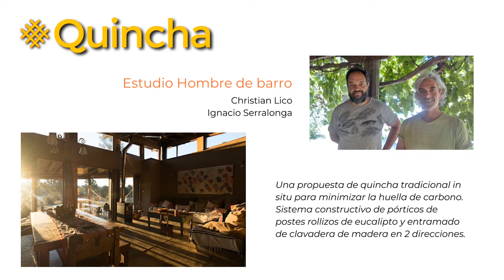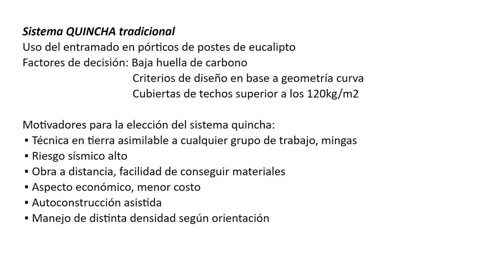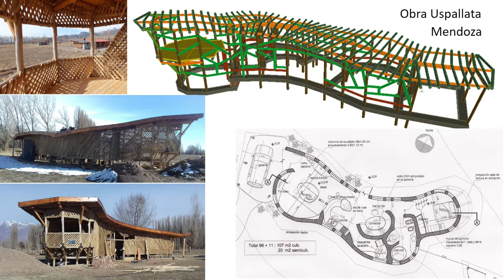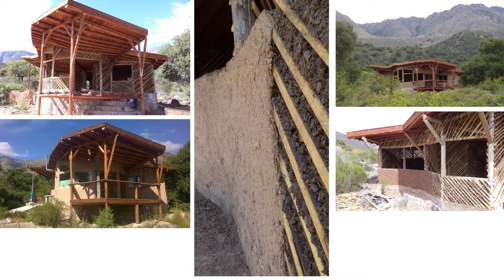Quincha tradicional. Sistema de pórticos de postes rollizos. Christian Lico e Ignacio Serralonga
Estudio Hombre de barro
Christian Lico
Ignacio Serralonga
Una propuesta de quincha tradicional in situ para minimizar la huella de carbono. Sistema constructivo de pórticos de postes rollizos de eucalipto y entramado de clavadera de madera en 2 direcciones.

CRÉDITOS

Edición audiovisual:
Alumnos del Instituto San Antonio de Padua, Buenos Aires.
Iara Campos
Bruno Coronel
Candela Pérez
Milena Valiente